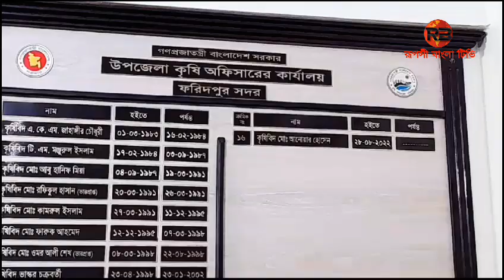ফরিদপুর উপজেলার উন্নয়নের গল্প তুলে ধরেন উপজেলা কৃষি অফিসার জনাব আনোয়ার হোসেন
ফরিদপুর উপজেলার উন্নয়নের গল্প তুলে ধরেন উপজেলা কৃষি অফিসার জনাব আনোয়ার হোসেন। স্টাফ রিপোর্টার মাহবুবুল আলম ঃ ফরিদপুর উপজেলা কৃষি উন্নয়নের সফলতার গল্প তুলে ধরেন ফরিদপুর উপজেলার কৃষি অফিসার জনাব আনোয়ার হোসেন তিনি বলেন ফরিদপুর এলাকায় কৃষি উন্নয়নের সফলতার ফলে এখনকার কৃষকরা আজ স্বাবলম্বী কৃষি ক্ষেত্রে ব্যাপক সফলতা হয়েছে বিগত বছর থেকে বর্তমানে বাংলাদেশের উন্নয়নের জেলা থেকে ফরিদপুরে কৃষি উন্নয়নের অনেক হয়েছে এবং সফলতা হয়েছে এখানকার কৃষকদের মাঝে স্যার বিজ আনুষঙ্গিক কৃষি নির্ভরশীল জিনিসপত্র নেটে মরলে কৃষকদের মাঝে বিতরণ করা হয়েছে যার ফলে ফরিদপুর আজ কৃষি উন্নয়নের সফলতা হয়েছে বলে কৃষি অফিসার জনাব আরো বললেন এখানকার কৃষি পণ্য বাংলাদেশের বিভিন্ন জেলায় সরবরাহ করে থাকেন এখানকার কৃষকরা এ দাবি করেন ফরিদপুরের কৃষি অফিসার